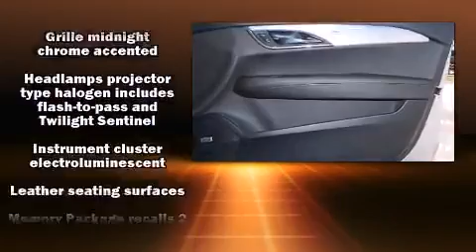2013 CADILLAC ATS Luxury in Houston, TX 77074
Sterling McCall Buick GMC
10422 Southwest Freeway
Building D

Climb inside the 2013 CADILLAC ATS. This 4 door, 5 passenger sedan has not yet reached the 50,000 mile mark! A turbocharger is also included as an economical means of increasing performance. Top features include front dual zone air conditioning, leather upholstery, variably intermittent wipers, an automatic dimming rear-view mirror, power front seats, tilt and telescoping steering wheel, turn signal indicator mirrors, and much more. Passenger security is always assured thanks to various safety features, such as: head curtain airbags, front SIDE impact airbags, traction control, ignition disabling, onStar, and 4 wheel disc brakes with ABS. Brake assist technology provides extra pressure when applying the brakes. We know that you have high expectations, and we enjoy the challenge of meeting and exceeding them! Please don't hesitate to give us a call.